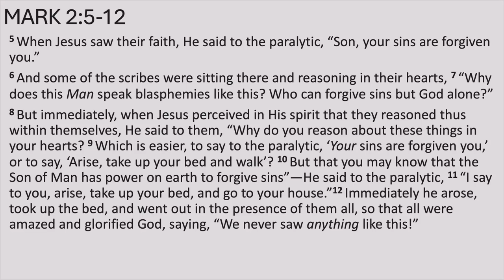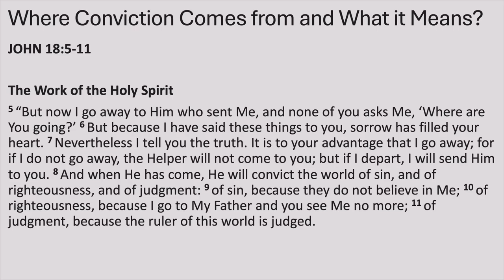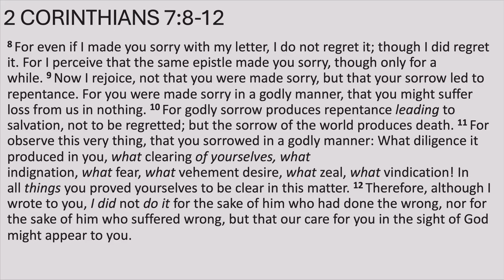"What To Do When We Feel Sorry". 2 Corinthians 7: 8-12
Pastor Reginald Lee Bachus